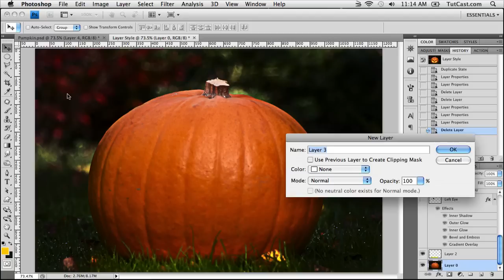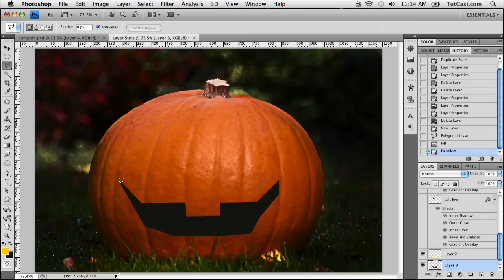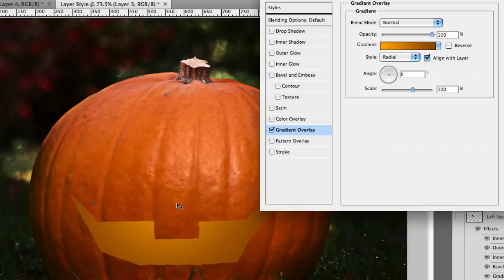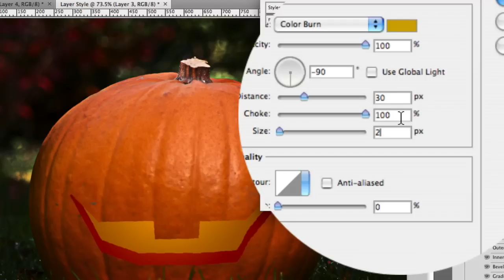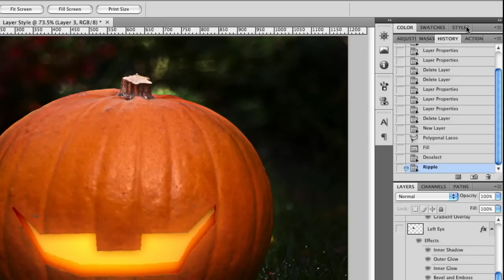Halloween Jack-o-Lantern in Photoshop!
With the right settings, you can create a pretty cool looking jack-o-lantern out of any pumpkin in Photoshop!